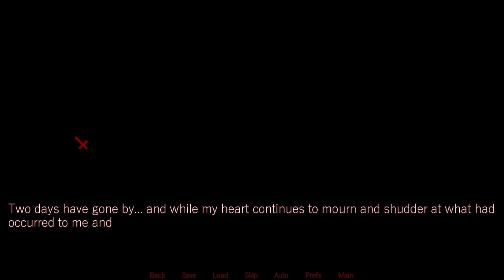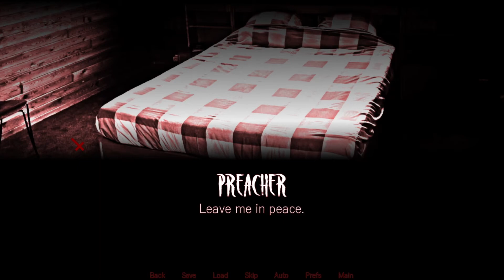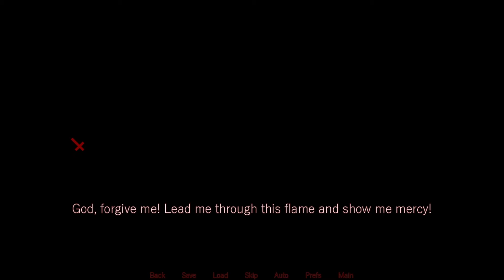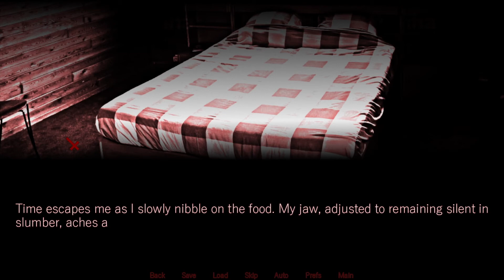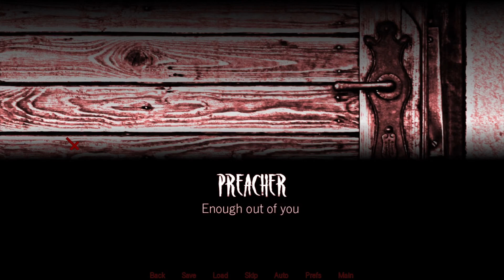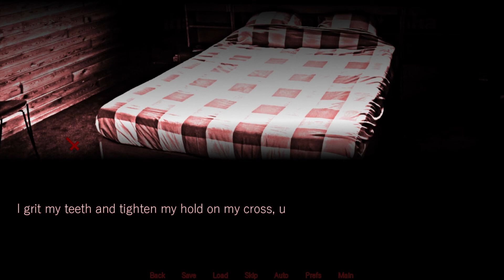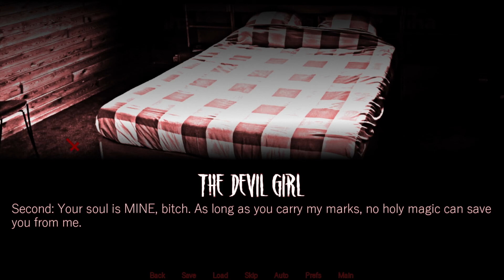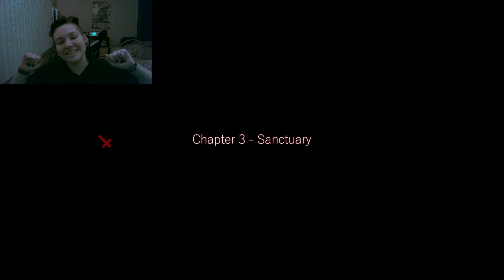She Warned You - The Devil's Gospel Chapter 2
When the devil is being nice but you screw up anyways.